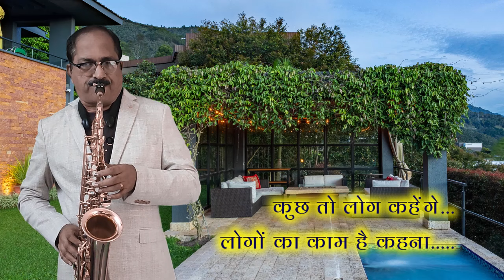Kuch Toh Log Kahenge | Amar Prem | Alto Saxophone Cover | WoodWind Vasudeva | #81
Alto Saxophone Cover of the song “Kuch toh log kahenge...” from the movie “Amar Prem…”
Enjoy…and offer your comments….. share to friends, if you like it.

I did not compose this song.

This is my cover version played on the Alto Saxophone for entertainment.

This is a personal performance for family and friends, which is an outcome of my passion for Wood Wind instruments.

All credits to original creators and owners where appropriate.